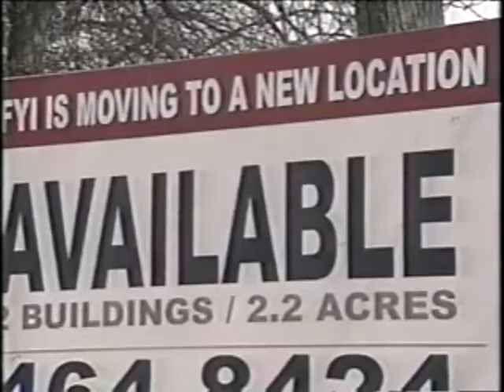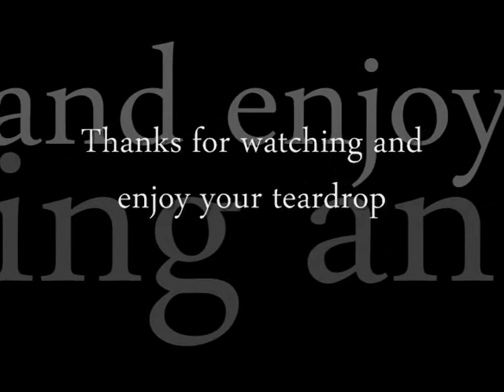Teardrops across Indiana-1.wmv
Exurpts from "Across Indiana"  WFYI TV

"Hoosier Chapter"  of Tearjerkers